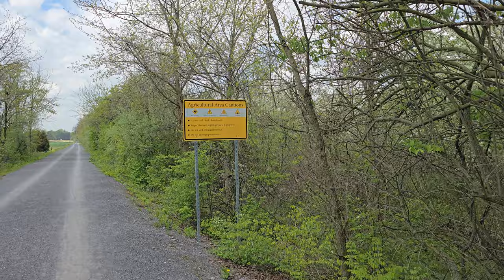[8K] Buffalo Valley Rail Trail (04/29/2024)